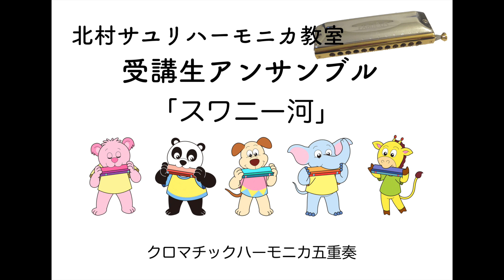スワニー河 生徒さんによるアンサンブル vol.03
生徒さんの有志５名のみなさんによるアンサンブルです。
個人レッスンなので、お一人ずつレッスンの時に録音しました。
Bassパートは、生徒さん所有のバスクロマチックハーモニカを使用されています。